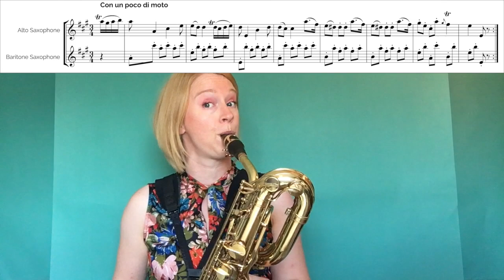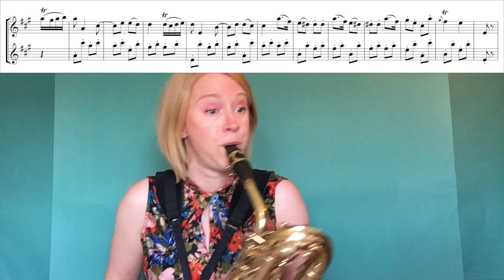Minuet (ASAX + BSAX)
Play along with Minuet by Luigi Boccherini, music from his String Quartet op. 11, nr. 5. Version for alto saxophone and baritone saxophone.
3:08 - version for solo alto saxophone